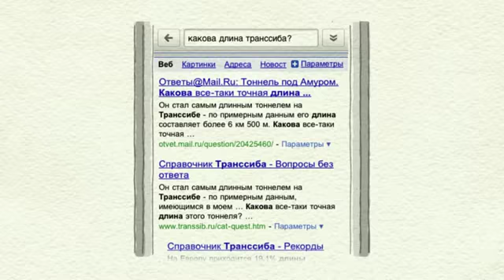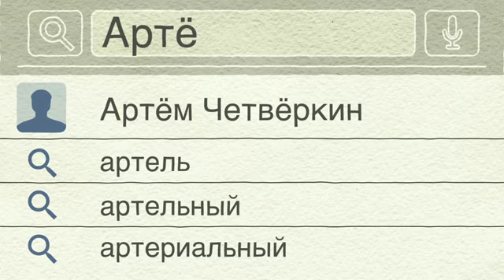Голосовой поиск Google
Выполняйте поиск на Google со своего мобильного при помощи голоса. Не нужно набирать запрос клавишами - просто произносите запросы вслух!